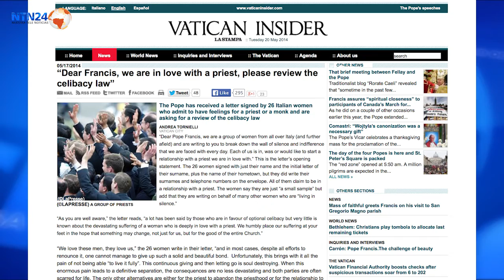¿Eliminará el papa Francisco el celibato?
En Club de Prensa de NTN24, opinan analistas de Clarín de Buenos Aires, Catalunya Radio, y Radio Programas del Perú.